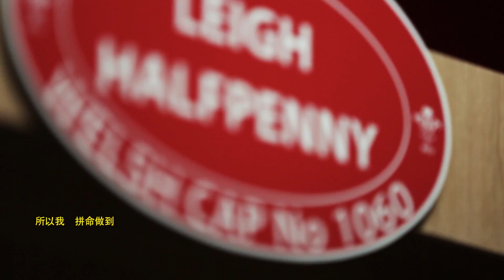Earn Your Armour │ 利 • 哈夫佩尼：終其一生，我希望能代表我的國家，而我也贏得了這份榮耀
威爾斯橄欖球聯盟後衛 Leigh Halfpenny 利 • 哈夫佩尼：「終其一生，我希望能代表我的國家，而我也贏得了這份榮耀。」